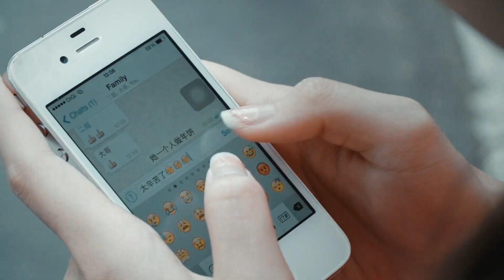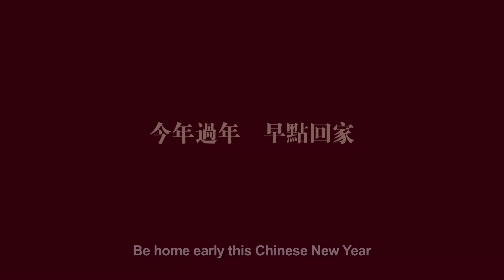余仁生 - 早点回家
时代的变迁，机器替代了手工；通讯软体替代了拨电问候。您有多久没有帮忙大扫除、和长辈制作年饼、用言语表达关心？余仁生温馨提醒您，今年早点回家，陪伴家人。

As time goes by, machines had replaced handworks, and electronic gadgets had replaced the good old telecommunication. When was your last time doing spring cleaning, baking New Year cookies by elders' sides and expressing your care and love towards your loved ones?
This Chinese New Year, Eu Yan Sang would wish to remind you to be home earlier, and stay heart to heart with family.